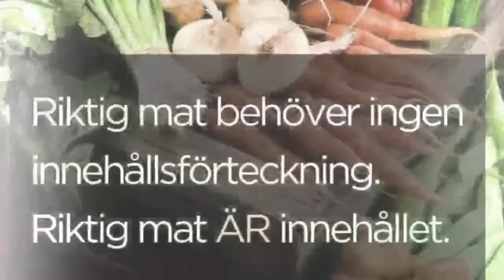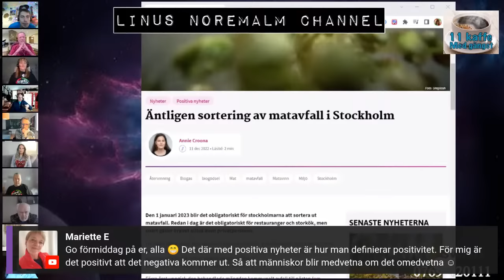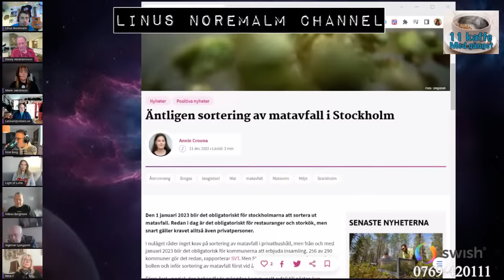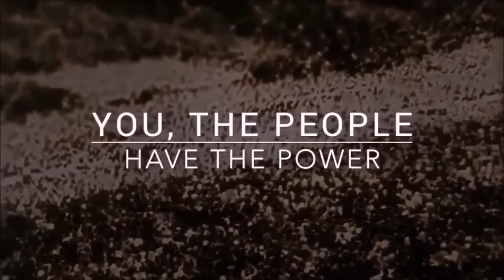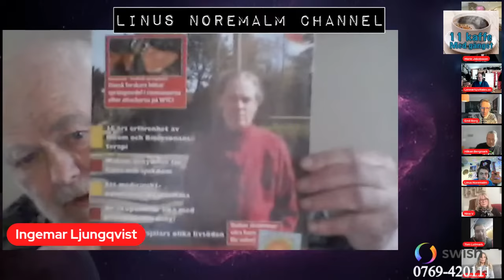11 Kaffe - Glada nyheter